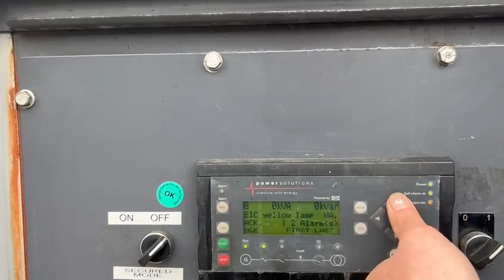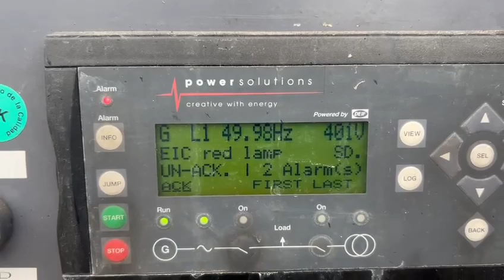Atlas Copco QAS 250 Volvo Leroy Somer 275 kVA Silent Rental generatorset stocknr 5720